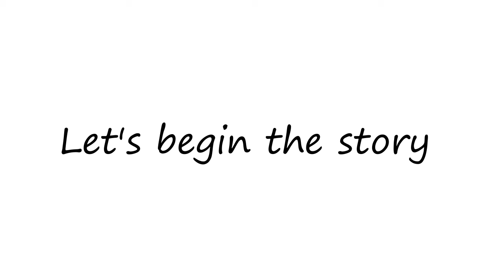Buttoo of 10th std English subject of Karnataka board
This video is about Buttoo of 10th std English Subject of Karnataka board.